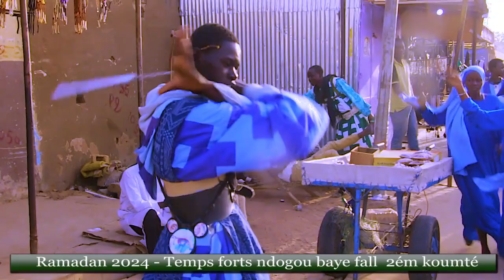Ramadan 2024 Temps forts ndogou Baye Fall 2éme Koumté